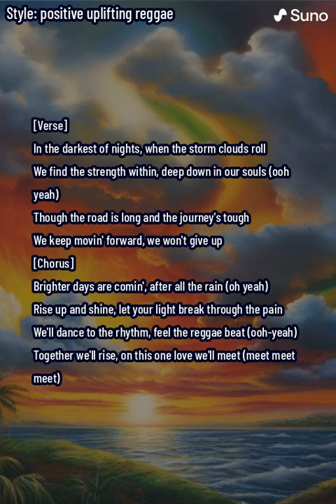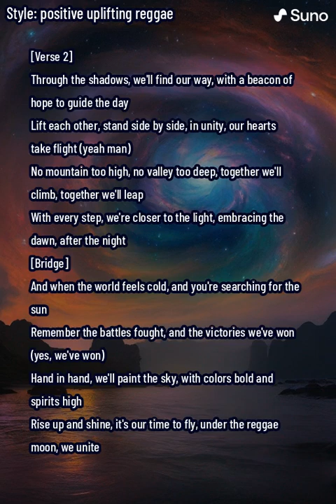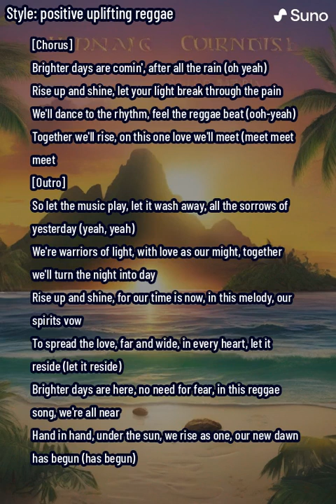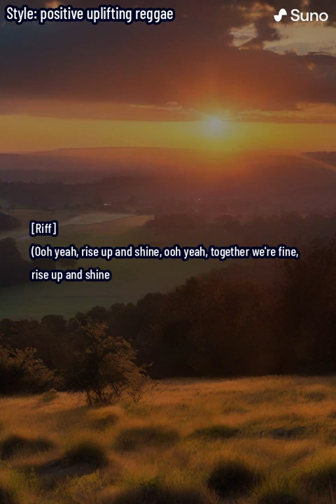Rise Up and Shine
Immerse yourself in the uplifting vibes of "Rise Up and Shine," a reggae anthem that echoes the resilience of the human spirit and the boundless hope that guides us through adversity. This track is a vibrant celebration of unity, strength, and the promise of brighter days ahead.

In "Rise Up and Shine," rhythmic reggae beats meet soul-stirring lyrics, creating a musical journey that uplifts and inspires. From the first note to the last, the song is an invitation to rise above the challenges, to find joy in the journey, and to embrace the love and unity that bind us all.

As the world spins in its endless dance, "Rise Up and Shine" reminds us that after every storm, the sun will shine again. This song is not just a melody but a movement—a call to come together, to dance under the sun, and to celebrate the rainbow after the rain.

Join us on this reggae-infused journey of hope and celebration. Let "Rise Up and Shine" be your anthem for those moments when you need a reminder that brighter days are not just a promise; they are a certainty.

🌞 Listen, share, and let the positive vibrations flow. Together, let's rise and shine!